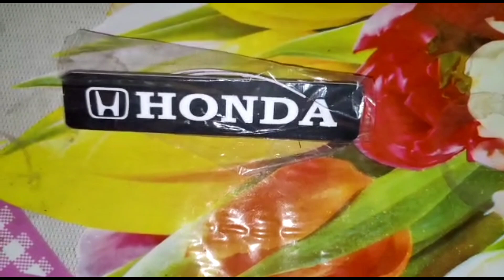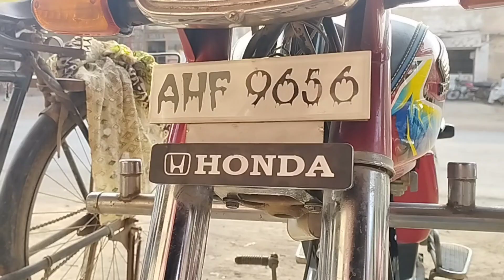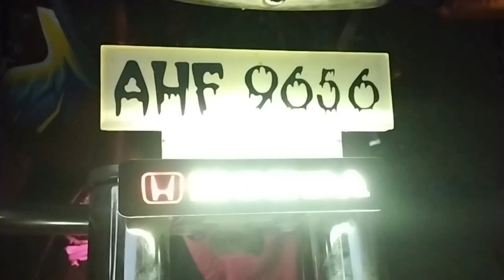Capacitors Change kiye | Honda Ka Monogram Lagwa Lia ✨| Cutting ✂️ Karwany Gaye | The Mehran Diaries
Assalamualaikum 😍
My Name Is Muhammad Mehran Riaz
I am here for you with all of my passion My goal is to build a Positive community that love Village and want to see content regarding Village. I will be sharing Village vlogs.I hope we will be like a family. This is just a start. Kindly share my channel to make it vast .This will give me more energy to work hard and to give my best as it should be .So Never Forget To subscribe to my channel and share with your friends and family.
JazakAllah ❤️
village vlogs
village life
The Mehran Diaries